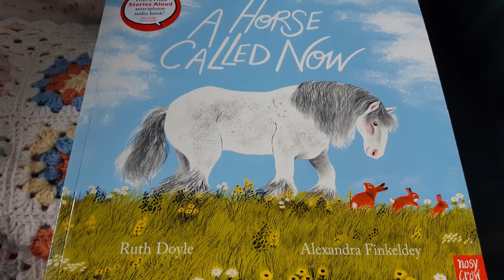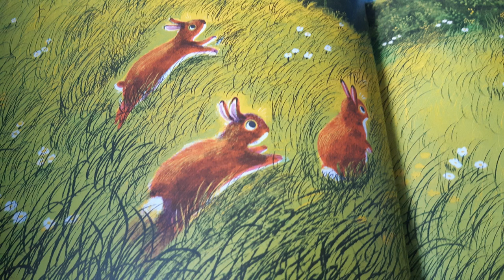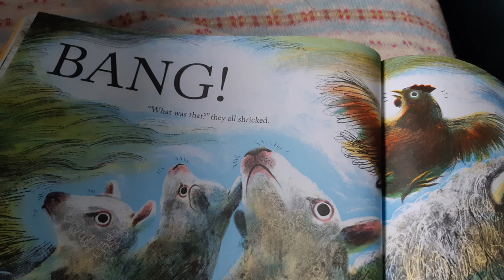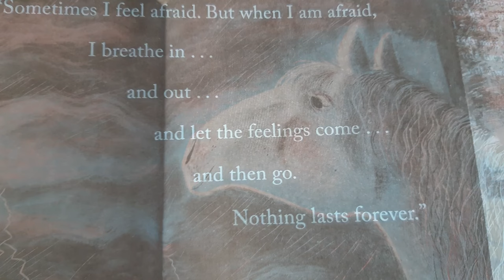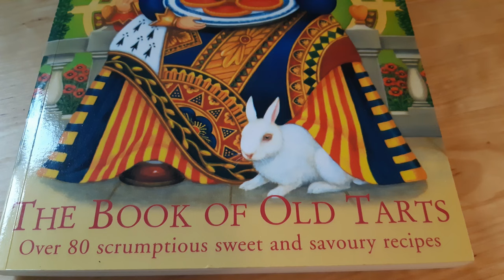Episode 172: Knitted Friends, a Story and an Old Recipe | Knitting | Baking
Welcome into my craft room for another chat about the latest things that I've been knitting!  I also read you a lovely story and we then go into the kitchen to bake a delicious tart.

Time stamps:
00:00 Intro
00:15 Welcome
02:25 Emotional Support Chicken
04:35 Bear's hat
07:12 Bear's jacket
08:10 Bear's backpack
09:55 Tiny rabbit
17:57 Story: A Horse Called Now
24:14 Baking a Buttermilk Raisin Tart

Other music: 'Kitchen Capers' composed by me.

Knitted teddy bear pattern
Tiny rabbit pattern
Donkey pattern is in the book Mouche and Friends by Cinthia Vallet.
Story: A Horse Called Now by Ruth Doyle and Alexandra Finkeldey

Recipe for Buttermilk Raisin Tart

Ingredients for rich, sweet pastry:
225g / 8oz plain flour and a pinch of salt
115g / 4oz butter
55g / 2oz caster/fine sugar
1 egg yolk
cold water
Method for pastry:
1. Rub butter into flour.
2. Add sugar.
3. Combine egg then water with the flour and sugar, until it forms a dough.
4. Roll out so that it is big enough to line a 23cm/9" deep tart tin.
5. Prick the base all over with a fork then brush with a little of the beaten egg you'll be using for the filling.
6. Bake in a hottish oven for about 15 minutes.  Set aside while you make the filling.

Ingredients for the filling:
85g / 3oz caster/fine sugar
1 heaped tablespoon plain flour
pinch of salt
1 teaspoon grated nutmeg
4 eggs, beaten
1 teaspoon vanilla essence
425ml / 3/4 pint buttermilk
175g / 6oz raisins, plumped up by soaking in boiling water for a few minutes.

Method:
1. Mix together sugar, flour, salt and nutmeg.
2. Blend in eggs using a whisk.
3. Add vanilla and buttermilk and stir well.
4.  Cover pastry base with raisins, then pour the buttermilk mixture over.
5.  Bake at about 180C/350F for about 30 minutes or until set.